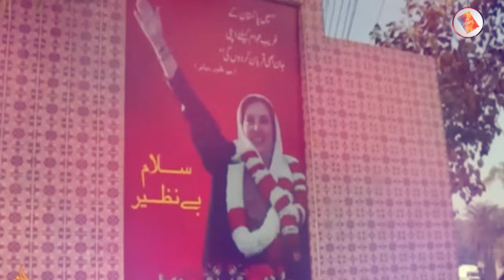Maryam Nawaz's unsuccessful attempt to give the girl's autograph